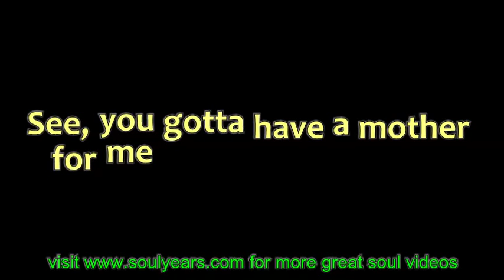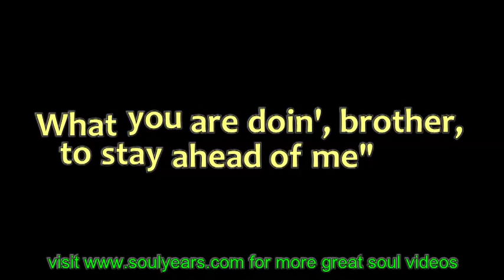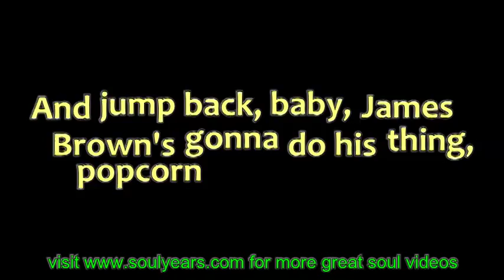James Brown - Mother Popcorn (You Got to Have a Mother for Me) (with lyrics)